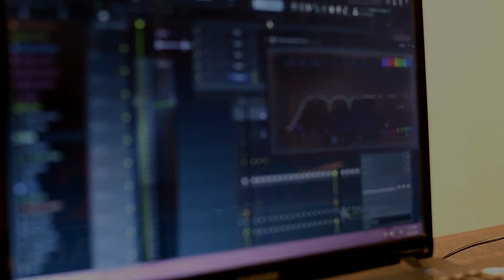Bhola Panchi | Navi | 👍 2018 VS Records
Song - Bhola Panchi
Singer - Navi
Lyrics - Jota Rupa Patti
Video - Modern Art Production
Publicity Design - Ginny Dhiman
Spl Thanx - Jaskaran Garewal
Label - VS Records (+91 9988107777)